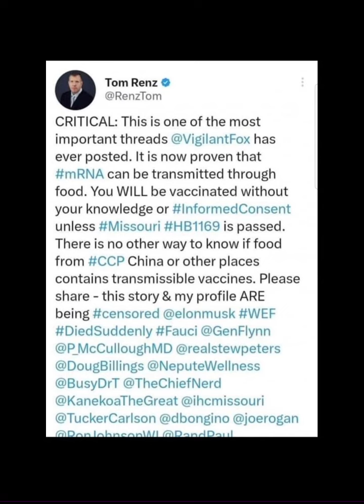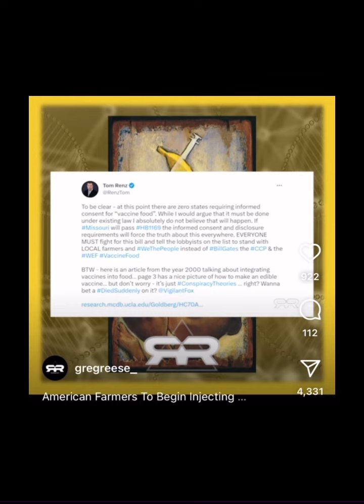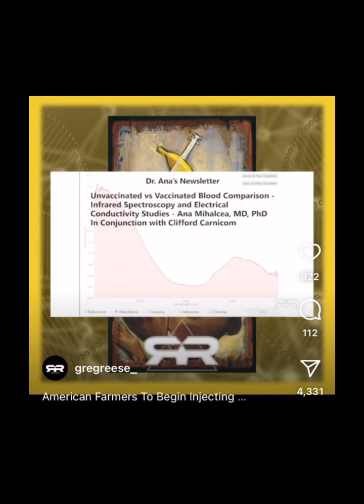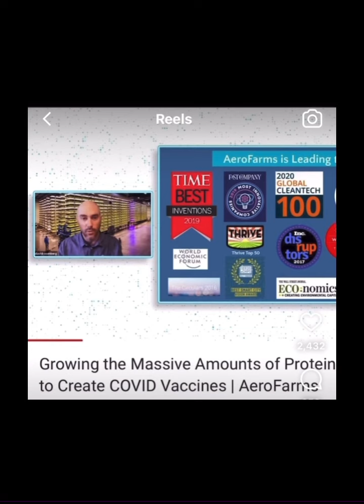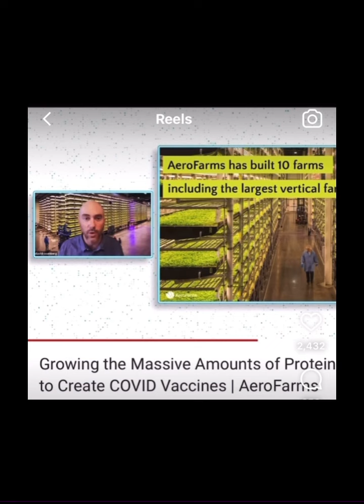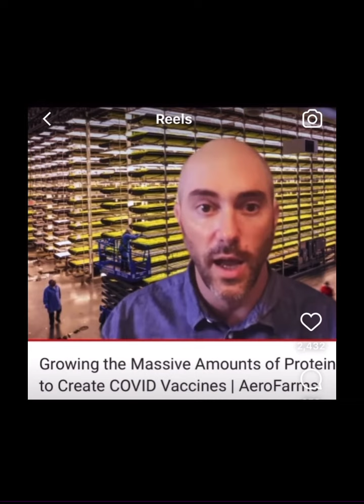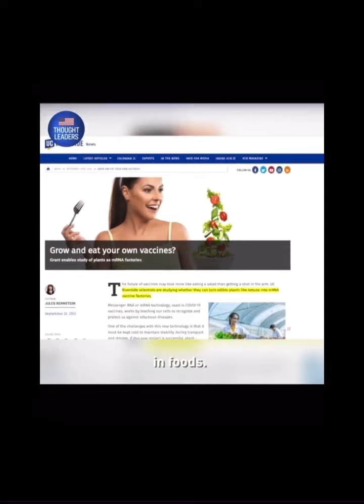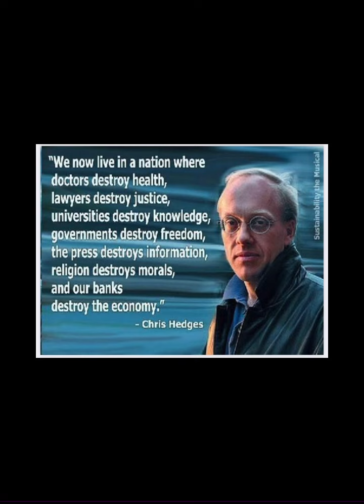Are you un-vx’d and concerned about what is being done to the food supply?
Are you concerned that the C19 mRNA injections are being put into the food supply?

Intro (including Missouri HB 1169 Informed Consent Bill):  0 - 0:30
@ gregreese_ (IG) report:  0:30 - 3:34
Whole Foods Aerofarms:   3:34 - 7:00
Dec 2022 post:                   7:00 - 7:53
Pork containing mRNA:     7:53 - 8:40
Epoch Times Story:            8:40 - 9:20
What can be done?:            9:20